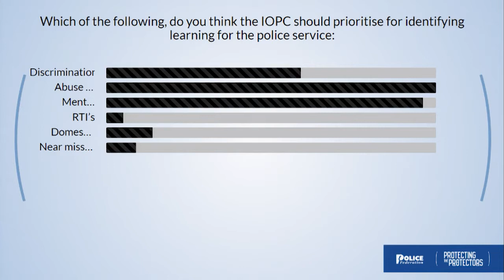PFEW Annual Conference 2018: IOPC Prioritisation Poll Result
Delegates were asked what they believed the IOPC needed to prioritise in a live poll.